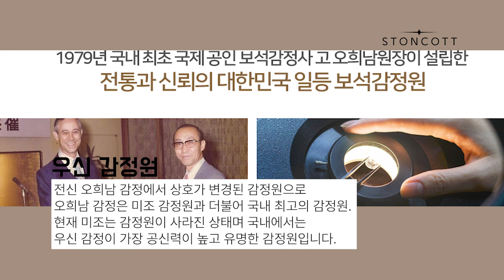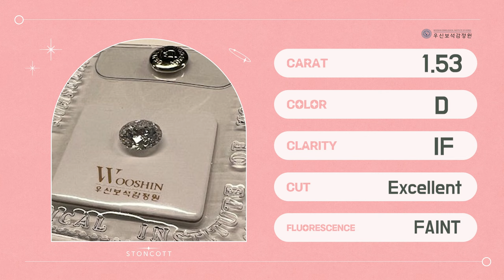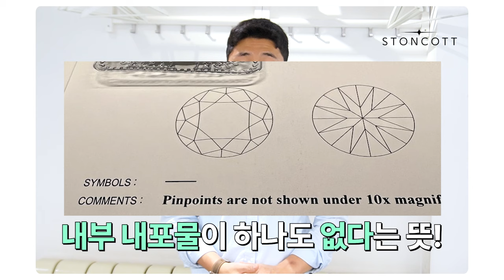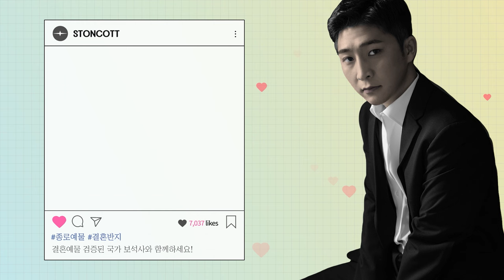천연 다이아몬드 사기 딱 좋을 시기! 우신 최상급 스톤 4점 입고!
요즘 천연 다이아몬드 가격이 내리면서
다이아몬드 문의가 많이 들어오고 있는데요!
GIA도 좋지만, 우신도 스톤 정말 좋은 거 많습니다!
그래서 이번에는 우신 중에서도 스톤콧이 고른
최상급 우신 1캐럿 4점을 준비해봤어요!
1캐럿 다이아몬드 구매할 계획이 있으시다면
저희 스톤콧에서 해보는 건 어떨까요?

1. 사장님이 직접 보고 골라오는 깨끗한 스톤!
2. 그 스톤을 현미경을 통해 직접 눈으로 확인해 볼 수 있습니다!
3. 친절한 상담과 서비스! 눈부신 전문성!

　　ᕱ ᕱ ||
　 ( ･ω･ ||
　 /　つΦ